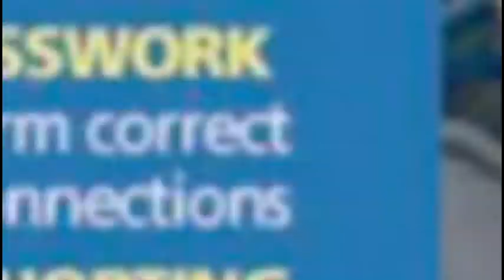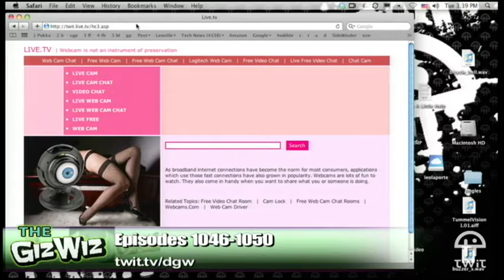Daily Giz Wiz 1046: Michelin Smart Jumper Cables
Michelin's Smart Jumper Cables make jump starting automobiles safer and easier.

Show notes